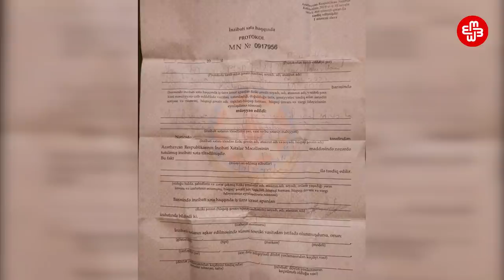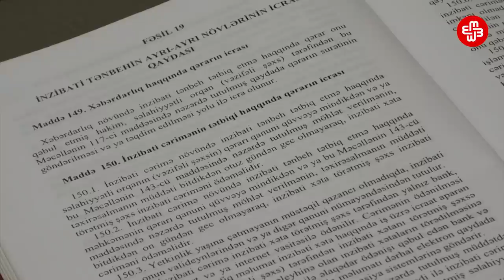“Polis dedi, cəriməni sabah ödəməsən, evinə qara maskalılar gələcək”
“Polis əvvəl soruşdu ki, üstündə 200 manat pul var? Dedim ki, yoxdur. Dedi, o zaman 200 manat ya evdən gələcək, ya da biz sənə kart nömrəsi verəcəyik, pul həmin karta yükləniləcək, yoxsa biz səni buradan buraxmayacağıq”.
Rüstəm İsmayılbəyli Səməd Vurğun heykəlinin qarşısında taksi gözləyən zaman polis əməkdaşı ona yaxınlaşıb və SMS icazəsini yoxlayıb. İcazənin vaxtından 7 dəqiqə keçdiyinə görə polis onun cərimələnəcəyini deyib. Amma yerində protokol tərtib olunmayıb, o, Nəsimi rayon 22-ci polis bölməsinə gətirilib.
“Bir neçə dəfə bildirdim ki, hazırda məndə nə 200 manat məbləğdə pul var, nə də evdə var ki, kimsə gətirib ödəsin.  Məni bir saat kamerada gözlətdilər. Polis dedi, sabah səhər cəriməni ödə, əks təqdirdə evinə qara maskalılar gələcək”.